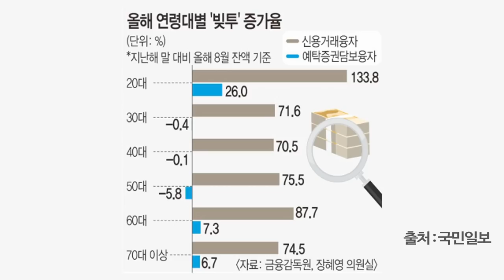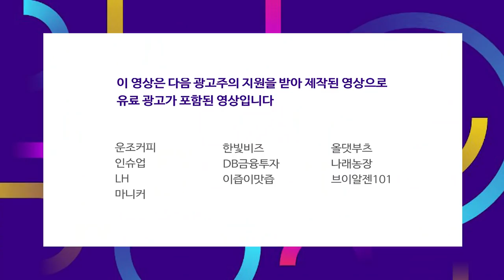피치, 한국 신용등급 ‘AA-’ 유지 “코로나 효과적 대응”